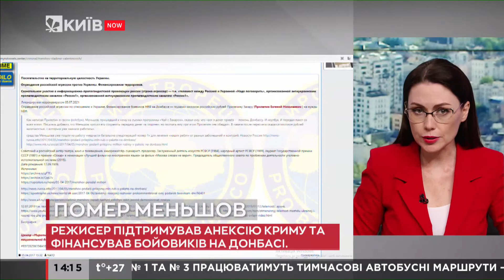Помер кінорежисер Володимир Меньшов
Кінорежисер, народний артист РРФСР Володимир Меньшов помер на 82-му році життя від коронавірусу, повідомив кіноконцерн "Мосфільм".